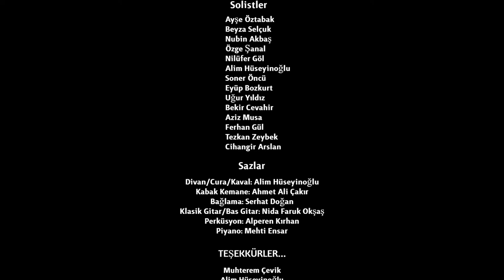GİTME DURNAM GİTME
Türk Halk Müziği Bölümü 4-B Sınıfı Öğrencilerim ve Arkadaşlarım ile hazırladığımız klibimiz sizlerle. İyi seyirler..

SOLİSTLER
Ayşe Öztabak
Beyza Selçuk
Nubin Akbaş
Özge Şanal
Nilüfer Göl
Uğur Yıldız
Aziz Musa
Soner Öncü
Bekir Cevahir
Eyüp Bozkurt
Tezkan Zeybek
Cihangir Arslan
Alim Hüseyinoğlu

SAZLAR
Piyano: Mehti Ensar
Bağlama: Serhat Doğan
Perküsyon: Alperen Kırhan
Kabak Kemane: Ahmet Ali Çakır
Divan/Cura/Kaval: Alim Hüseyinoğlu
Klasik Gitar/Bas Gitar: Nida Faruk Okşaş

EMEĞİ GEÇEN TÜM ARKADAŞLARIM VE BU YIL MEZUN OLAN ÖĞRENCİLERİMİZE ŞÜKRANLARIMI SUNUYORUM.